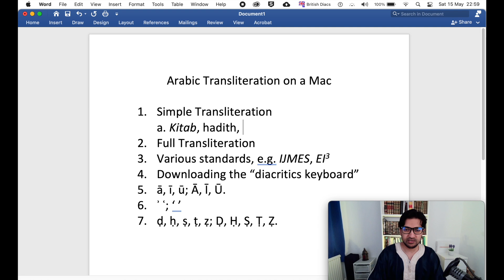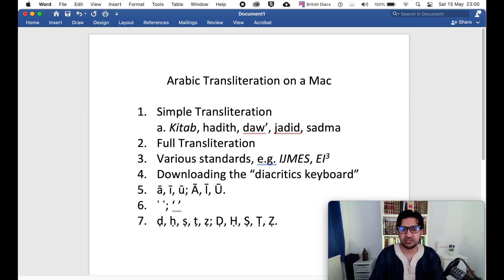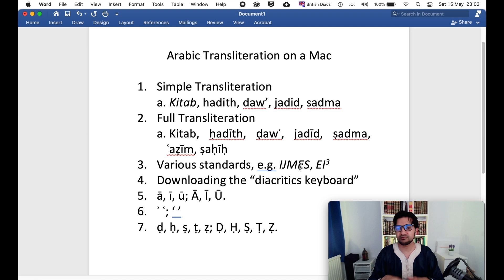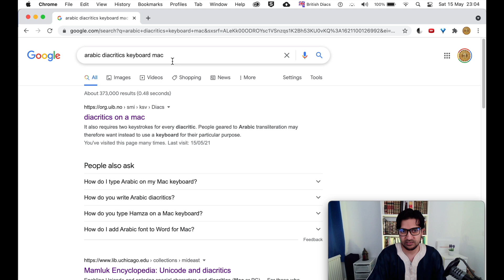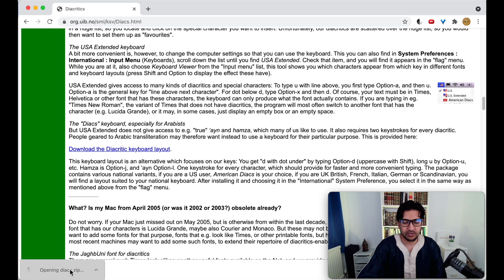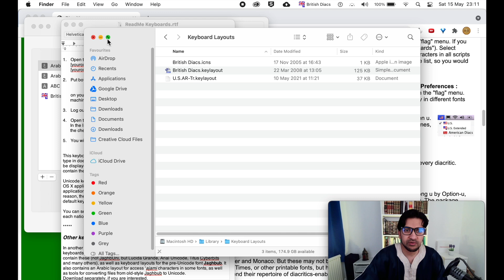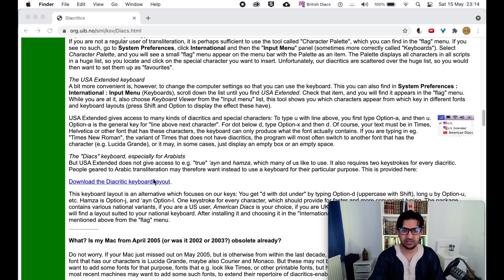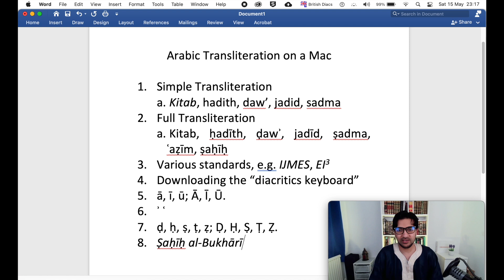How to Use Diacritics on a Mac when Transliterating Arabic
A guide to installing shortcuts and using diacritics when writing Arabic transliteration on a Mac